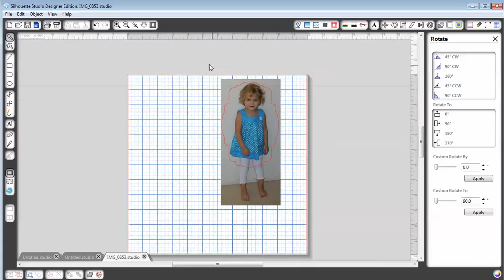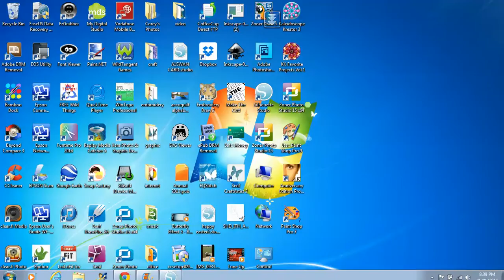Getting a photo into a frame in Silhouette.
How to clip a photo to put into a frame using Silhouette software V2.